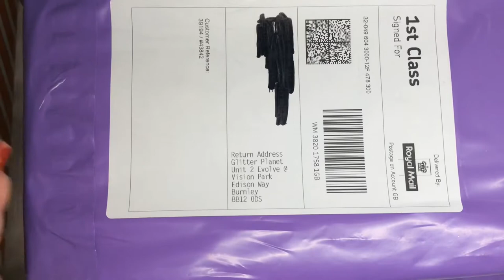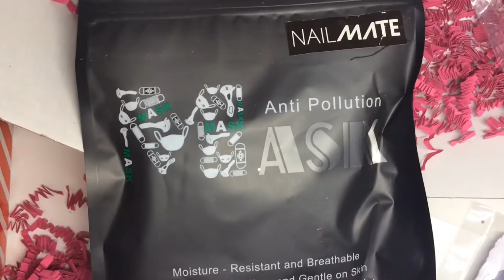New Nail Haul from Glitterplanet UK | New Nail Tips and Glitters | New Dust Mask for Safety 🙌🙌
Hi guys welcome to another video and another nail haul - although this one is small lol

I bought the nail mate dust mask because I’m becoming more aware as the years go on about the Health and Safety of my lungs so this mask will really help a lot. ❤️

Keep a watch out for my next video which is a tutorial of how I did the nails I have on in this video 🙌

Much Love

Ell xx